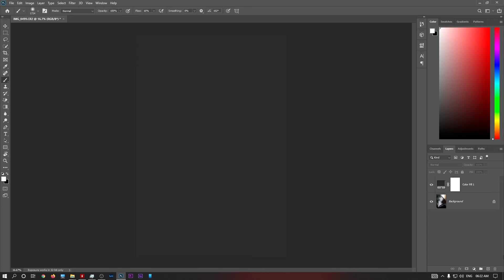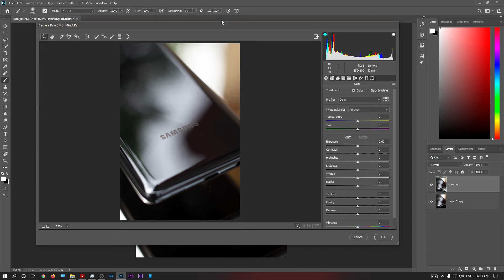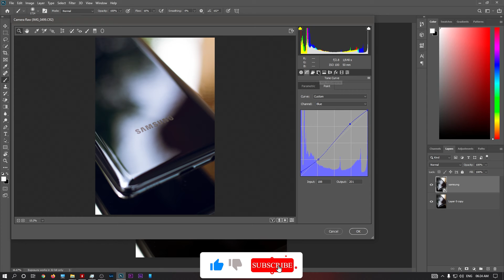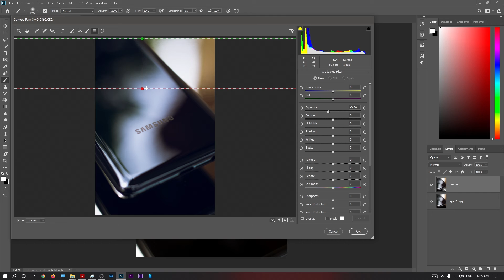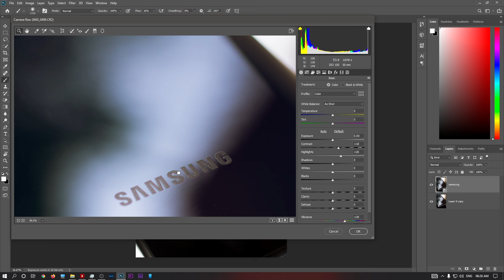How to edit Raw files in Photoshop | Camera Raw filter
In this video i am going to show you how you can edit Raw Files like Lightroom but in Photoshop.
This method will be so handy if your Lightroom is getting crash in every one minute.

On My way to Archive something in life.

I use canon with a Lightroom and Photoshop.

I am also learning the photography as well.